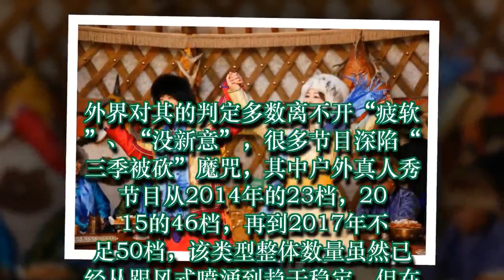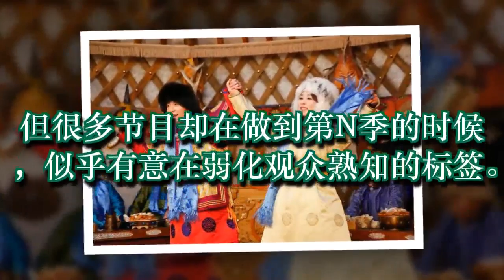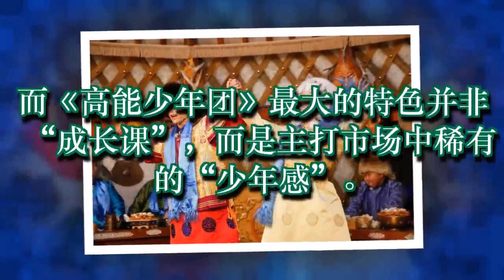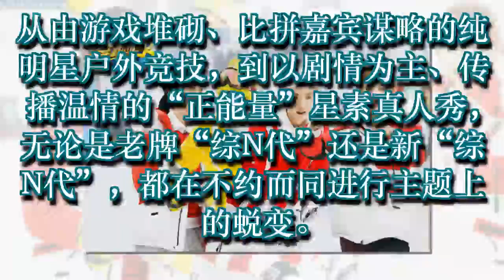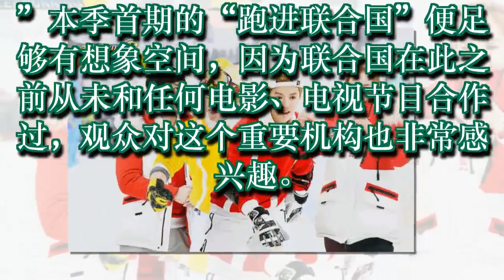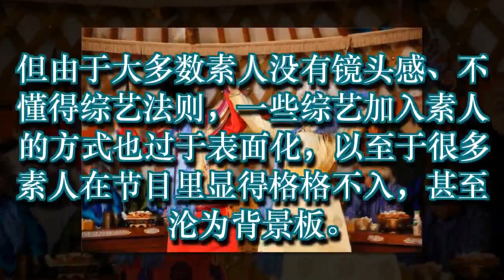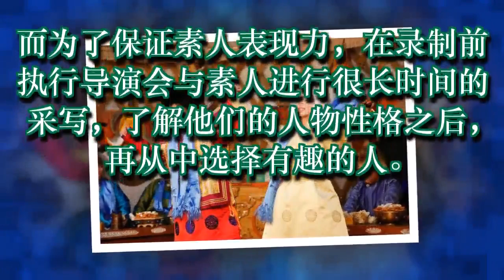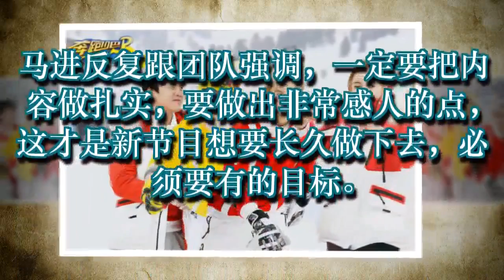《奔跑吧》为何不再撕名牌？《高能少年团》为何不去国外录制？